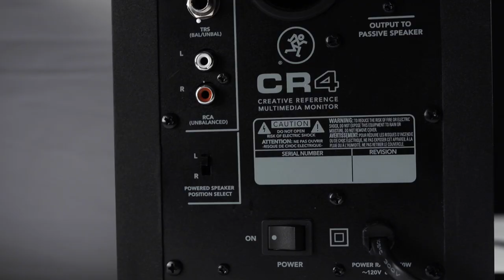MACKIE SERIE CR : des petits moniteurs multimédia surdoués (La Boite noire)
Les enceintes de monitoring de la série CR sont idéales pour le multimédia, les environnements d'édition vidéo ou la post-production.
Contrairement aux enceintes multimédia en plastique, les CR fabriqués en bois produisent un son clair, bien défini et qui ne manque pas de précision.